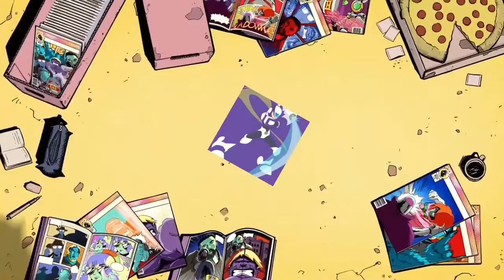Warës plays Bioshock ep 4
New STUUUUUUUUUUFFFFFF!! :3